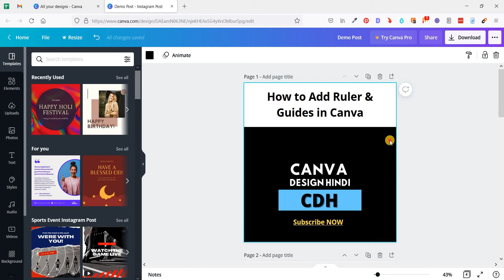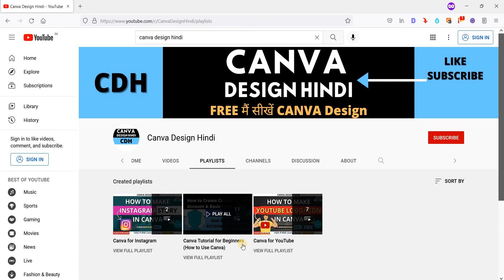How to Add Rulers and Guides in Canva | Canva Design Hindi | Canva Tutorials for Beginners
0:00 Introduction
0:28 How to Add Rulers in Canva
0:45 How to Add Guides in Canva

Dosto aap sabhi ka swagat he Best Canva Design Hindi YouTube channel par.  (फ्री मैं सीखें CANVA Design)

FREE Content & Quality Content FOREVER for YOU.

Follow our Hashtag CanvaDesignHindi Learn CANVA FREE.

Stay Safe and Learn More.

Thanks,
Canva Design Hindi (Ravi Chauhan)